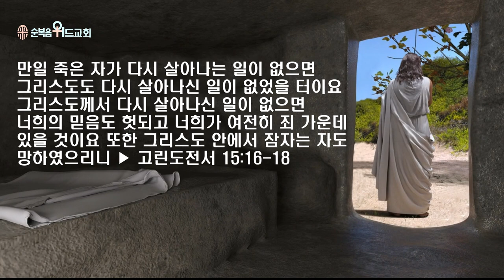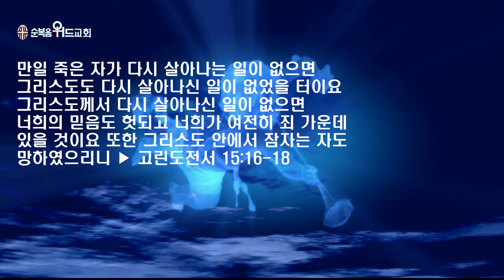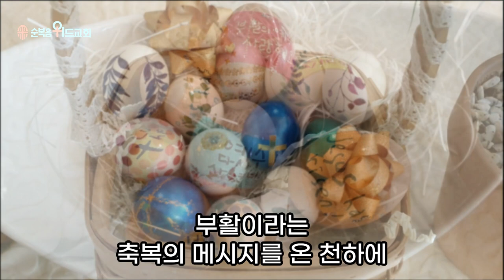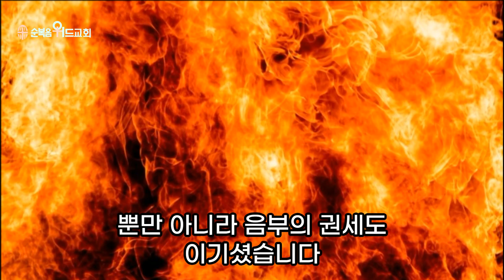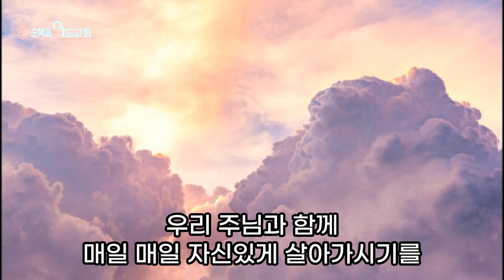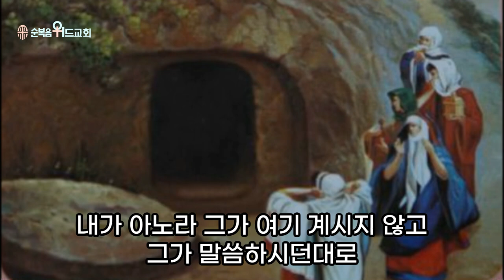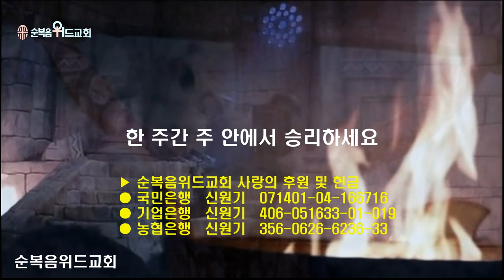순복음위드교회 2023년 4월 9일 부활절예배 써머리 - 다시 살아나다 부활 ▶ 고전 15:16-18